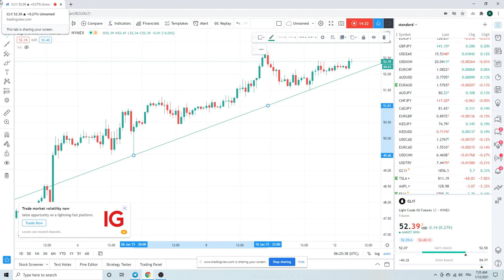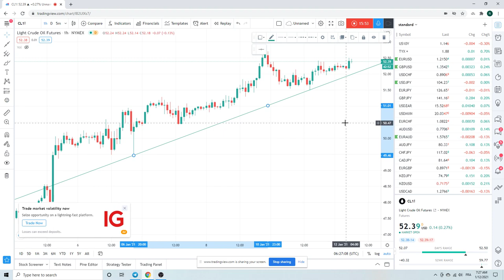FOREX TRADING Market Call 12 Jan (EURUSD, USDCHF, USDCNH) institutional view for individual traders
Conflicting signals on whether $USD puke is finished
GBPUSD Vs EURUSD Vs USDJPY Vs USDMXN

USDCNH & Gold interesting, look to be turning

ES_F levels (fade 3837, sell through 3772 if it has some energy)
Bitcoin